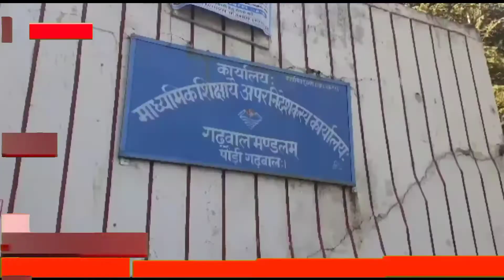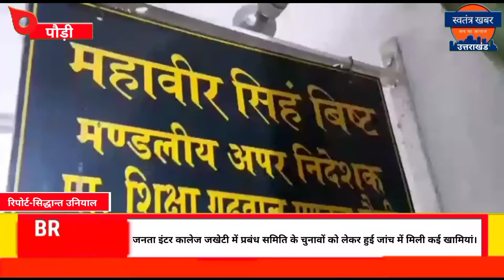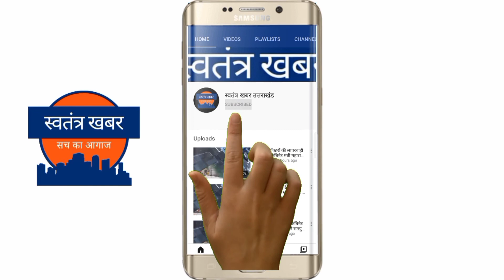जनता इंटर कालेज जखेटी में प्रबंध समिति के चुनावों को लेकर हुई जांच में मिली कई खामियां।